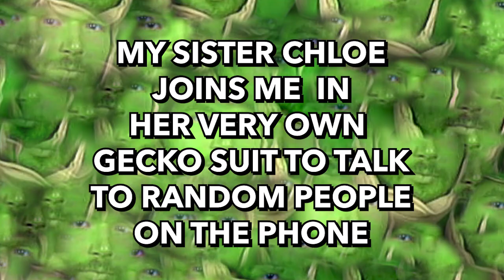MY SISTER AND ME - Therapy Gecko Highlights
My sister Chloe returns to the podcast to talk with callers about Internet etiquette, labels in relationships, Witch TikTok, and more. Later I speak with someone addicted to stalking people online and learn firsthand why the gaming industry sucks.